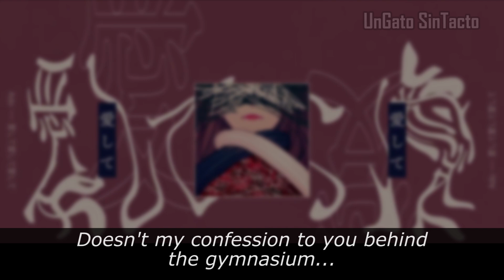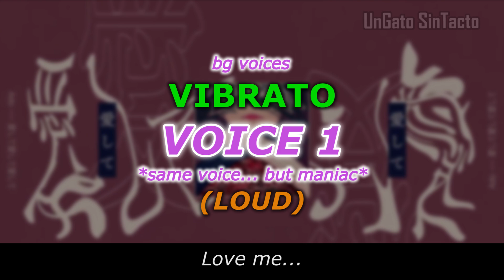What's going on here? | Ado - "Aishite Aishite Aishite" (from "A Helpful Guide to Ado pt. 2")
This is an extract from the video "A Helpful Guide to Ado pt. 2" here I tried to analyze a part of the song "Aishite Aishite Aishite Aishite" by Ado.
Basically in this fragment you can find most of the vocal resources that Ado uses in this song, you know: dynamics, textures, effects, changes in her voice...
it is important to clarify that I am not an expert in singing, I just tried to analyze this to show, in this guide, the final result of all that Ado does.
it was complicated, but I enjoyed it, jo!
yes, there is also an "Iceberg of Ado", it's about the things Ado does with her voice. I wanted to make an iceberg about her, but I didn't want to make one that touched on sensitive topics, so doing one about her singing seemed perfect and fun :P
- An extensive analysis of Ado's vocal range by Electric Mami: (the range planet)

☆☆☆  Ado´s OFFICIAL social media, etc. ☆☆☆